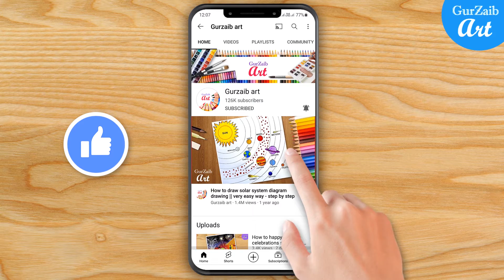How to write secret messages with magic ink || appearing and disappearing handwriting trick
Hi friends,🙂
In this video I will show you how you can write in very magical way and puzzle your friends.
I have showen two types of magical handwriting.
you can write secret messages with it or can also write secret love letter.🙂